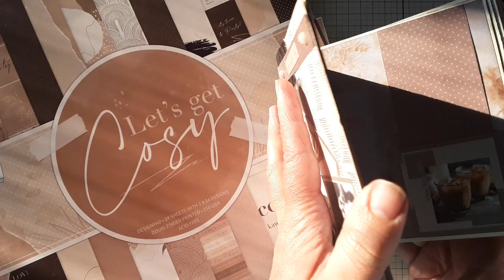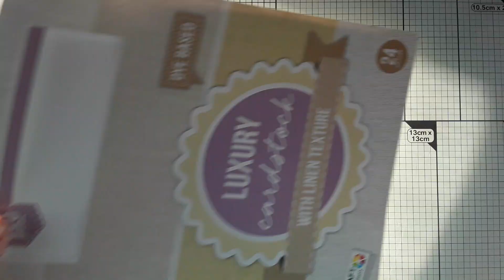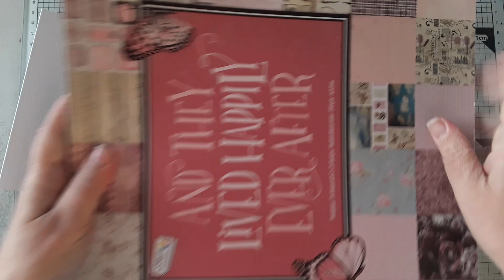TUTO MINI ALBUM FACILE MATERIEL ACTION PARTIE 1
Dimensions :  rectangles de 29,5 x 15 cm - 28,5 x 15 cm - 27,5 x 15 cm - 26,5 x 15 cm pli à 13 cm de chaque coté
carré simili cuir pour la tranche : 15 cm x 15 cm
pour la déco : 16 rectangles de 14,5 x 12,5 cm